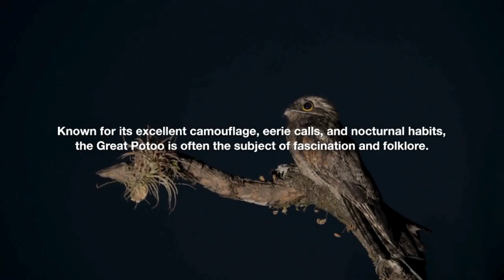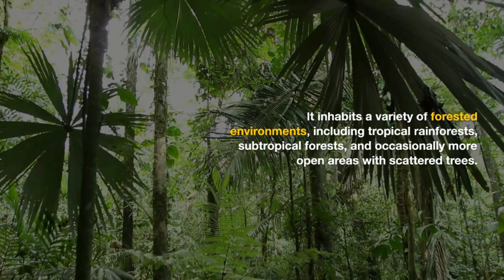The Ghostly Call of the Great Potoo: Fact and Folklore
The Great Potoo continues to intrigue bird enthusiasts and researchers alike with its unique adaptations and the aura of mystery that surrounds it. Its ability to remain hidden in plain sight and its spooky call make it one of the most fascinating birds in the avian world.